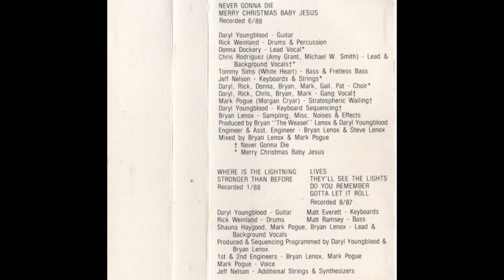CROSS RODES - Stronger than before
Cross Rodes - Never gonna die 1987/88 (CCM female fronted melodic rock)